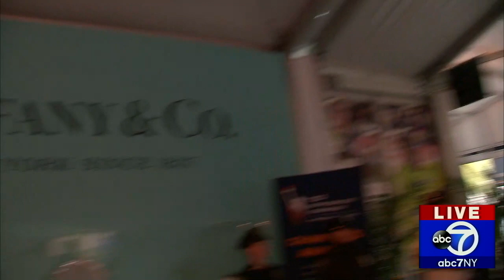TCS NYC Marathon: Blue line ceremony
NYC MARATHON COUNTDOWN: New York Road Runners (NYRR) hosts the ceremonial painting of the blue line that traces the 26.2-mile course of the TCS New York City Marathon through all five boroughs. The event recognizes NYRR's city agency partners and features a photo opportunity with the defending champions of the TCS New York City Marathon: Lelisa Desisa, Mary Keitany, Daniel Romanchuk, and Manuela Schär.

NEW HERE? –